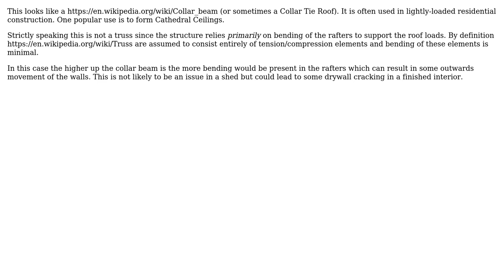Engineering: Steel Roof Truss Shape Question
With thanks & praise to God, and with thanks to the many people who have made this project possible! You are responsible for your own actions.